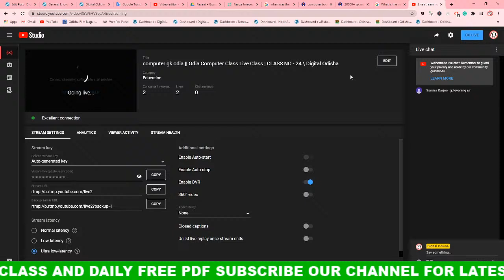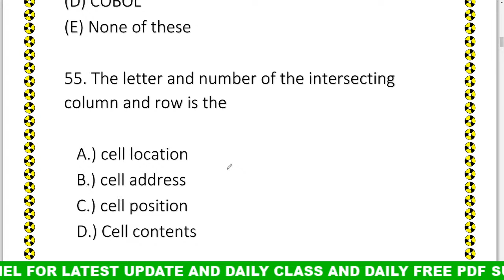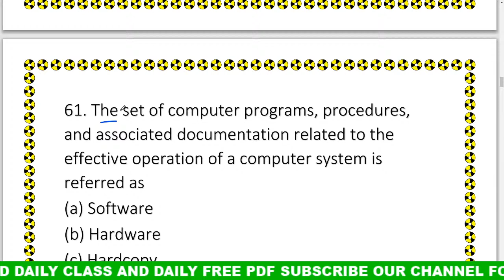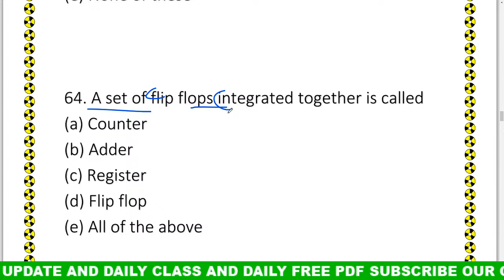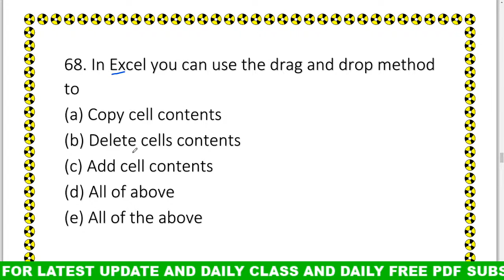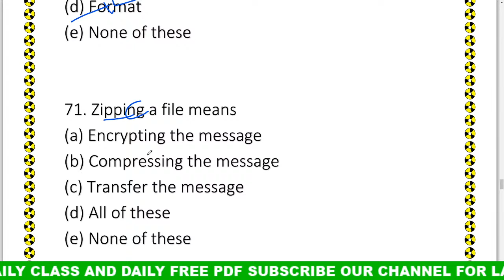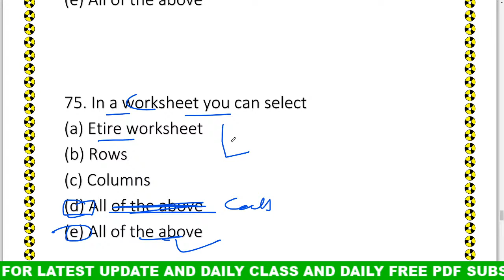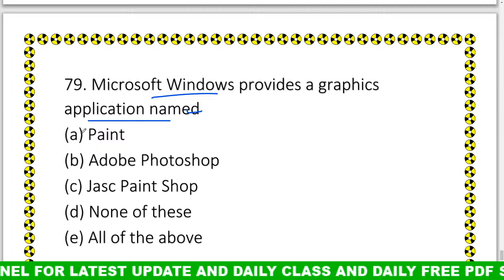computer gk odia || Odia Computer Class Live Class | CLASS NO - 24 \ Digital Odisha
join Our whats app group